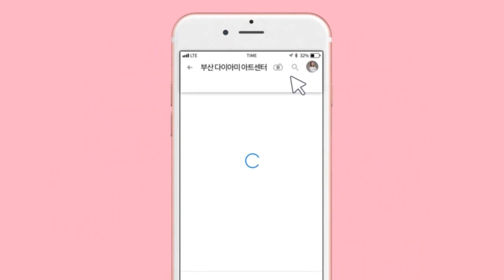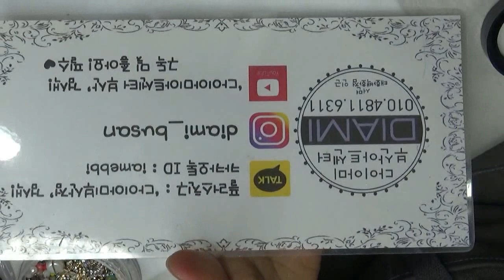[부산다이아미]구름별 눈꽃 그라데이션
사용재료

구름별901
구름별904
포니젤로1
샤인이지 스노우 폴링
허니콤 핑크-그린
브러쉬 1호 딥라이너
             13호 리프롱라이너
             9호 롱라이너
슈퍼클리어
필소굿
카누팁-클리어